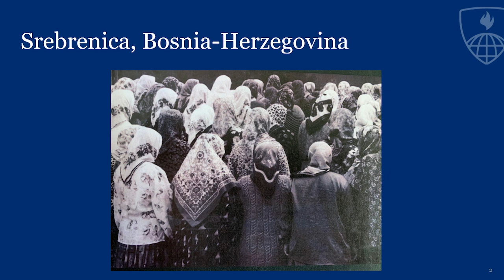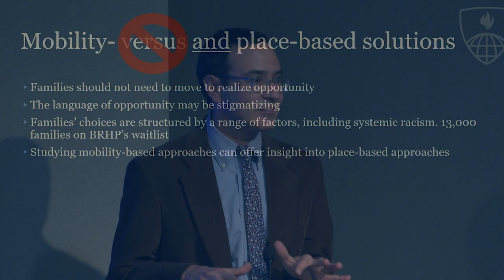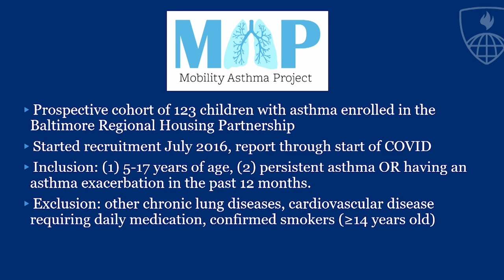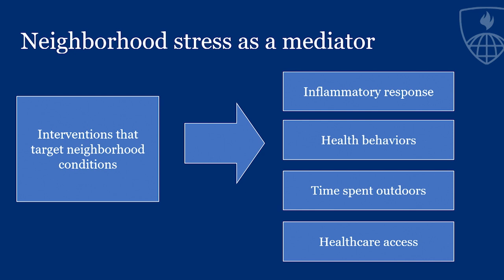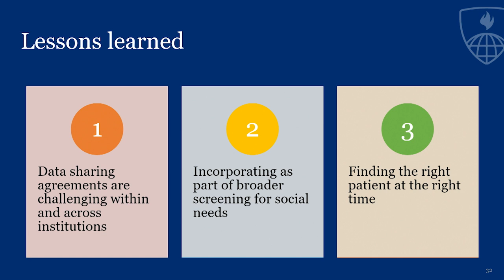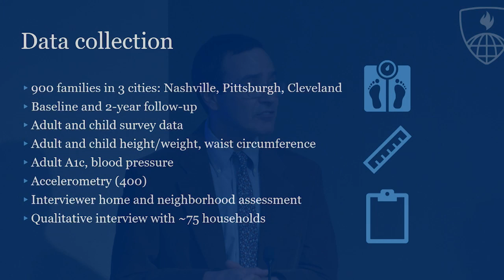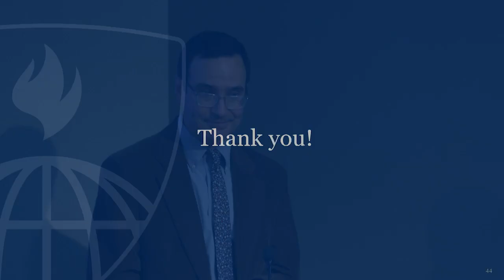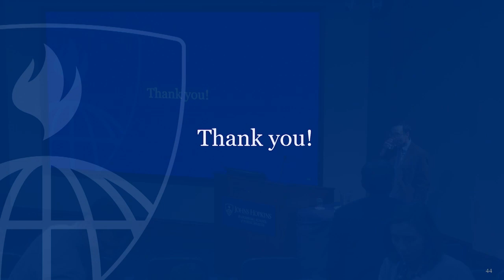Housing Policy as a Foundation for Better Health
December 12, 2023
Craig Pollack, MD, MSc, MHS
Katey Ayers Endowed Professor
Department of Health Policy and Management
Johns Hopkins Bloomberg School of Public Health
Johns Hopkins School of Nursing